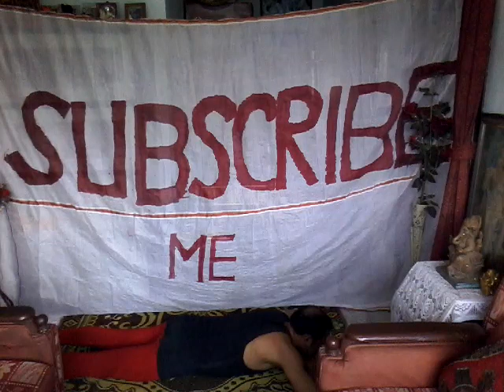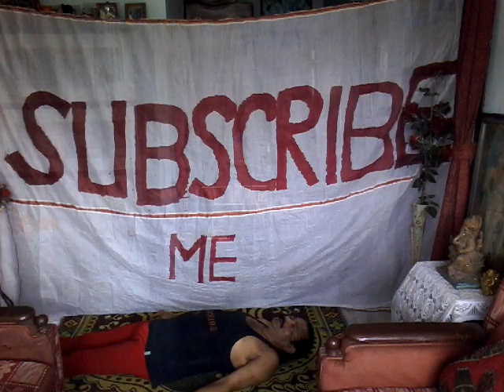"MORNING YOGA GOOD FOR HEALTH" By Aditya Patra. Haridevpur, Tollygunge, Kolkata -82.India.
"MORNING YOGA GOOD FOR HEALTH"